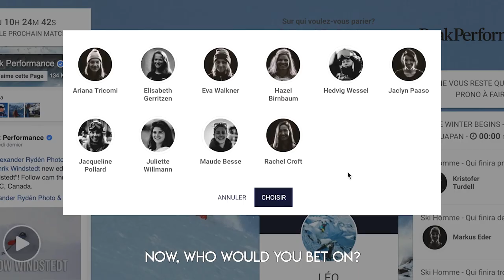Freeride World Tour x Peak Performance Fun Bet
WHO WOULD YOU BET ON?
Predict the winners of the Freeride World Tour, by doing so you have the chance of winning prizes from Peak Performance.
Follow the link to enter the Fun Bet!